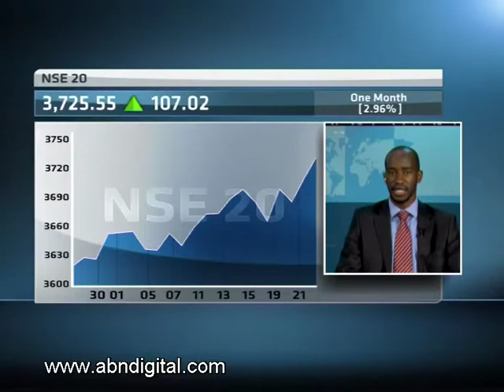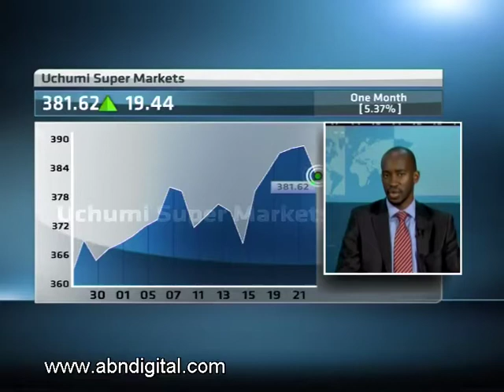26 June - Kenyan Markets with Alistair Gould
ABN's Mashudu Masutha speaks with Alistair Gould, Head of Trading at Old Mutual Securities, looking at: Factors driving resistance levels on the NSE 20; KenolKobil wins tender with Murban Crude Oil; KenolKobil's takeover be Puma Energy blocked by workers; Expectations for Kenya June inflation.